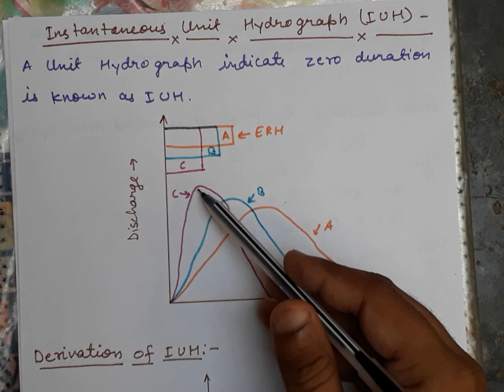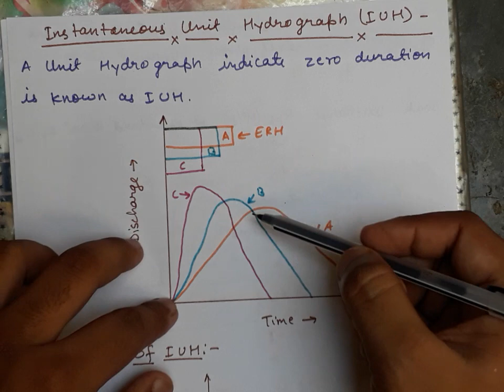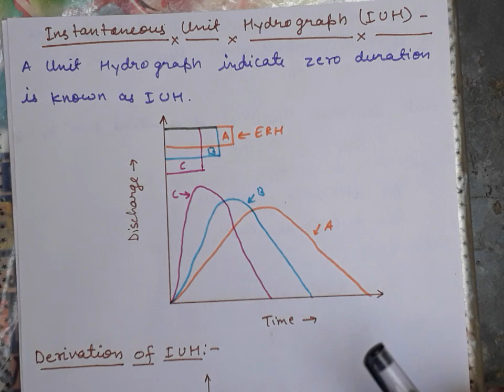Synthetic and Instantaneous Unit Hydrograph #4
Engineering Hydrology
telegram  Akhil Tiwari
Assistant Professor in Engineering College